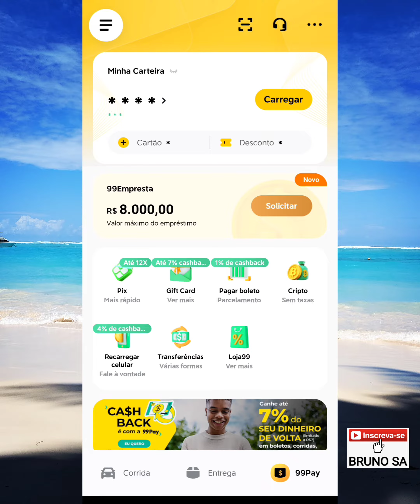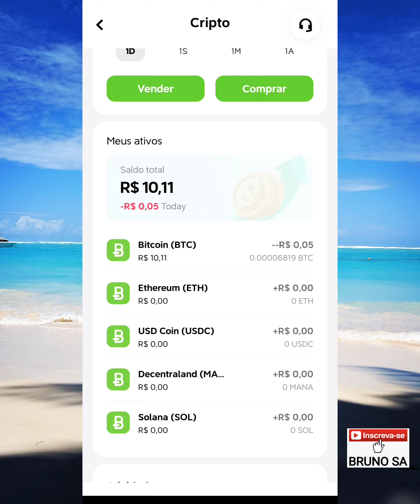Como ver minhas criptomoedas na 99pay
Neste vídeo eu explico como ver o saldo de Bitcoin, Ethereum e outras criptomoedas na sua conta da 99 ou 99pay.